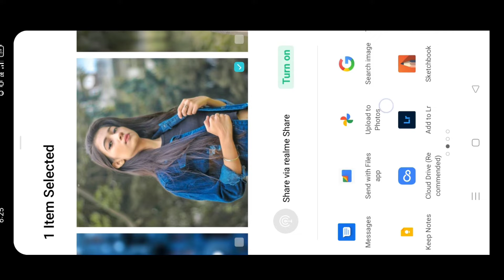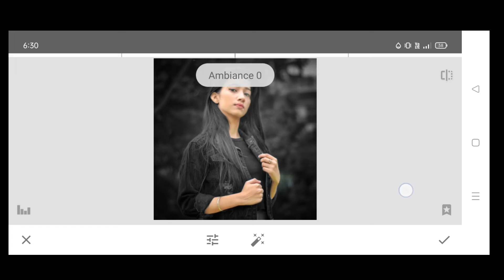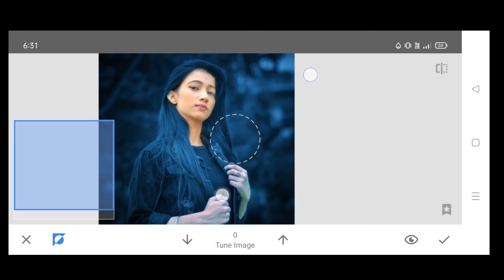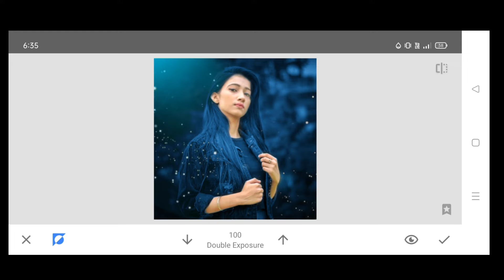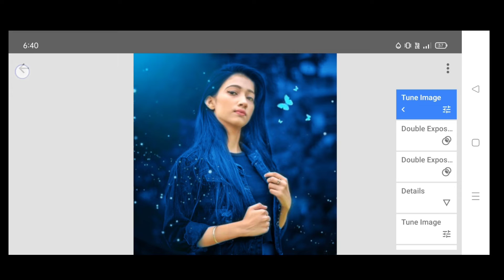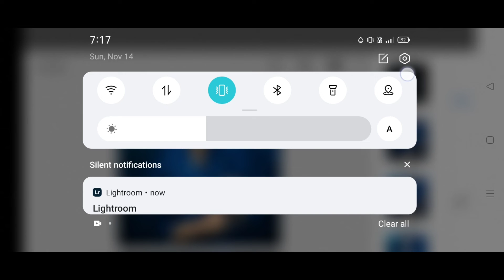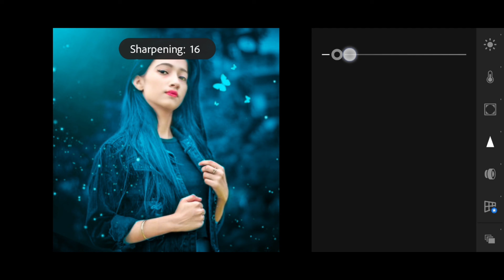High Level Colour Change Photo Editing| Snapseed Blue Colour Photo Editing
Snapseed high level colour Photo Editing

Blue Colour Photo Editing on snapseed

photo editing Snapseed Blue Colour change photo editing